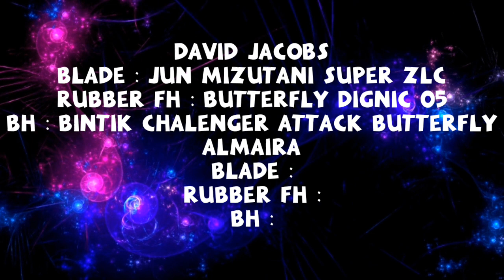Atlit nasional David Jacobs vs almaira tenis meja milad Bapak Herry Indriyanto PTM SKP Cirebon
Di turnamen tenis meja kali ini PTM SKP Cirebon Milad nya Bapak Herry Indriyanto menggelar piala bergilir beregu digelar pada tgl 20 Maret 2022
        David Jacobs SKP 1 berhadapan dengan almaira